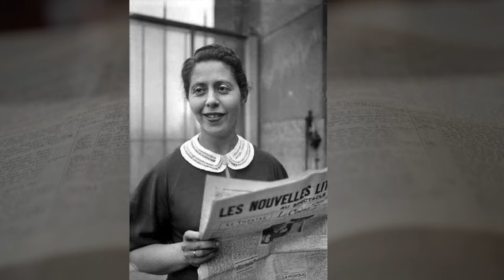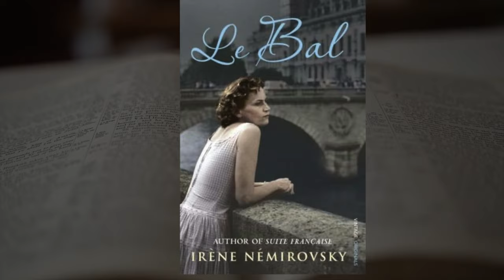El baile de Irène Némirovsky. Audiolibro completo voz humana.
"El baile" es una de las novelas más conocidas de Irène Némirovsky (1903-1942), escritora nacida en Ucrania 🇺🇦 aunque vivió toda su vida en Francia y escribió su obra en Francés. Tuvo una vida con un final trágico en las cámaras de gas de Auschwitz al ser de origen judío y Francia rechazó la posibilidad de nacionalizarse precisamente por su origen, en un gesto de claro antisemitismo. Las vicisitudes de la 2ª Guerra Mundial entorpecieron en gran parte su descubrimiento como escritora.

💁🏻‍♂️💬Todos los audiolibros de este canal están disponibles de manera libre y gratuita para toda la comunidad. Si quieres apoyar esta labor de difusión cultural te invito a que te unas como miembro del canal en el siguiente enlace. Gracias.

Capítulos del audiolibro de la novela "El baile" de Irène Némirovsky:
00:00  Introducción
01:50       Capítulo 1
14:52       Capítulo 2
31:51       Capítulo 3
39:06       Capítulo 4
53:05       Capítulo 5
01:06:39 Capítulo 6